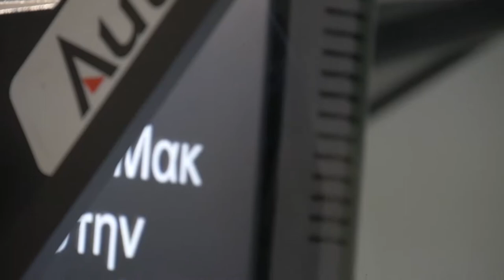Studio Camera with Teleprompter 01 / Free Stock Footage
Description:
Footage of a Studio camera with Autocue teleprompter.